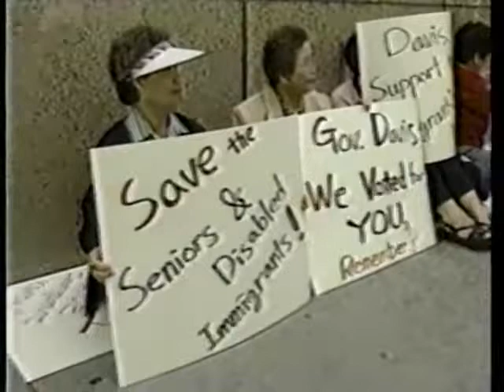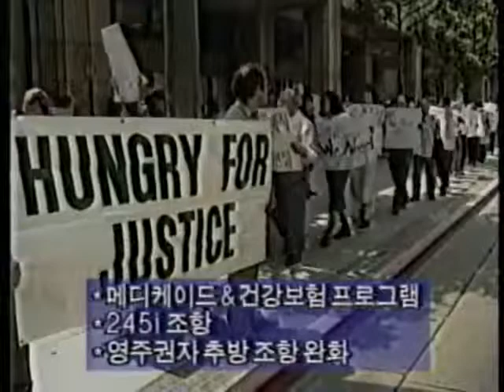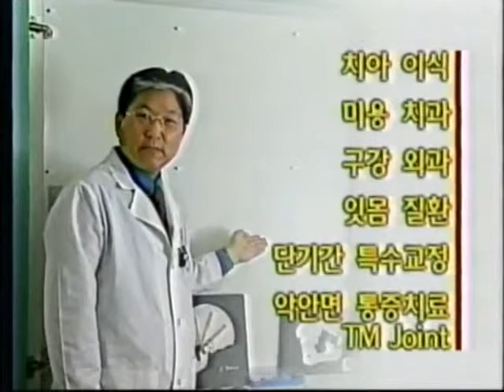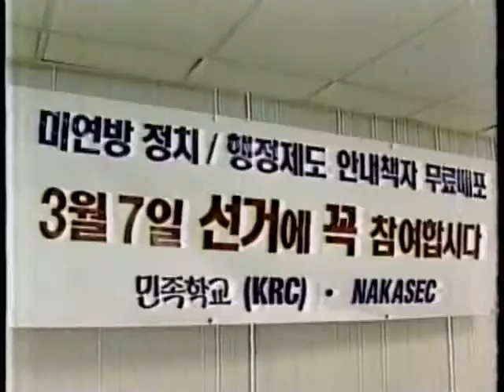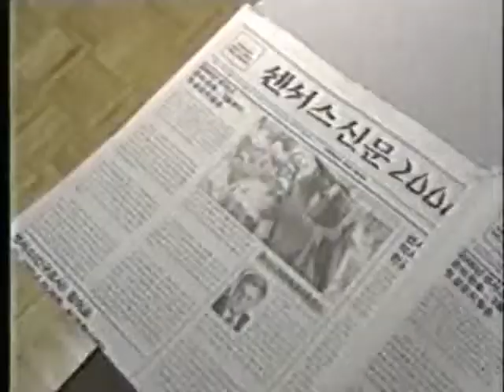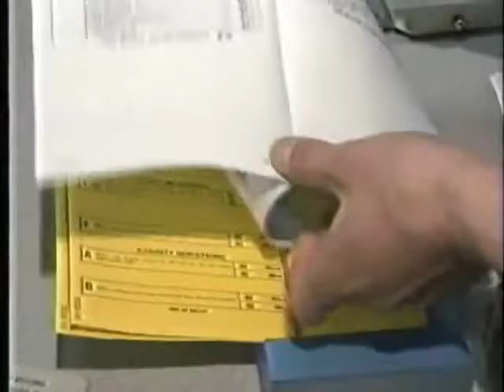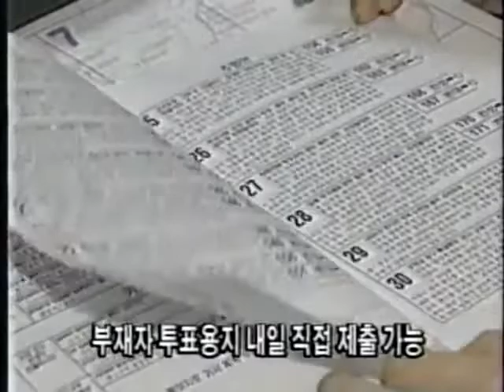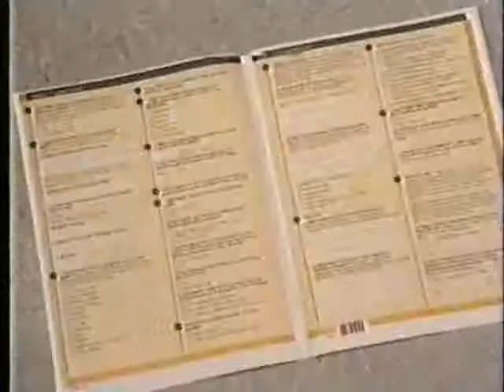2000 KTE 동성애 차별금지법 철폐 반대 VHS-013f